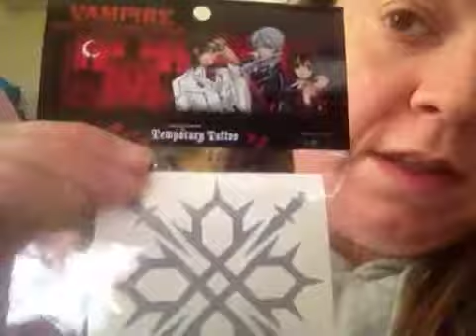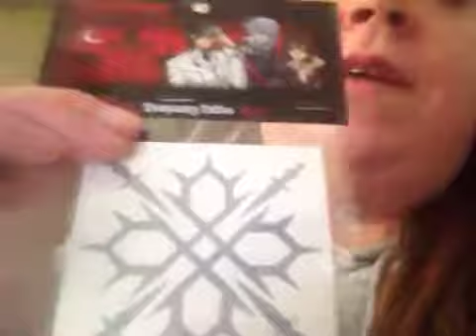Hey everyone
Here to let you all know the first video for our new anime vampire knight will be soon when the weather clears up but a really awesome photo shoot will be happening plus eventually another mall adventure so stay tuned with us and pls subscribe for more awesome videos